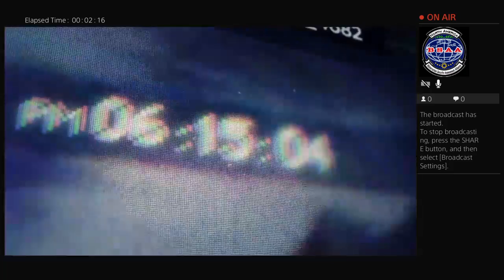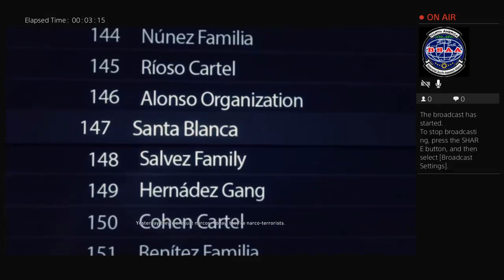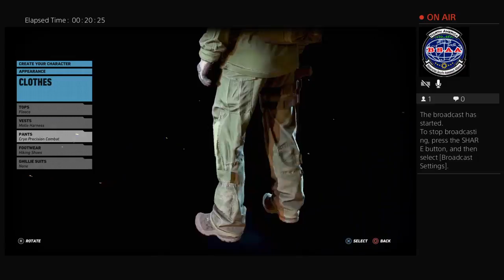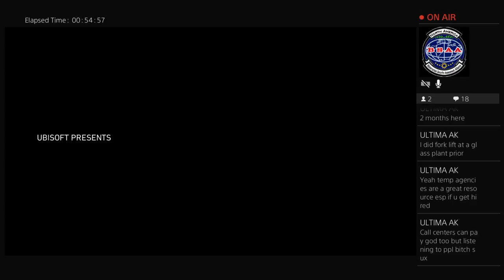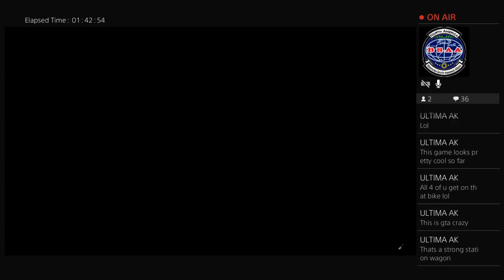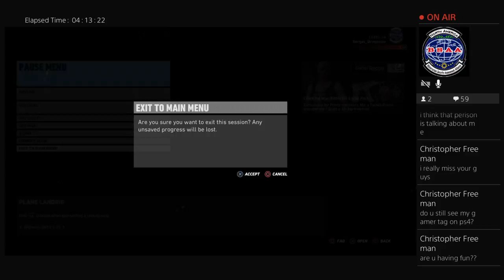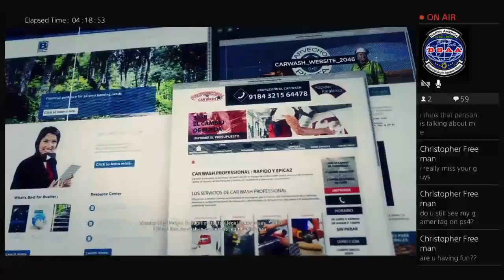Ghost Recon Wildlands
I'm just a random person a random channel dedicated to whatever on my mind: cosplay, my gaming collection, random stuff, Anime Expo. just whatever comes to my mind. The quality of my videos are crap, and I stammer a lot in my videos, but if you look past those things, you might be able to find this channel interesting.